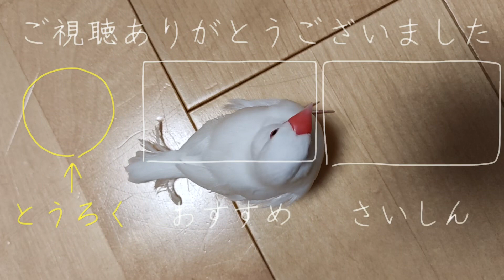【かわいい文鳥と何度も目が合う動画】 ‘’Java sparrow‘’‘’gelatik jawa‘’‘’문조‘’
床から見上げてくる、手乗り文鳥のチッチ
くりくりした可愛い黒い目と沢山目が合います

🔽おすすめ文鳥グッズ
餌入れと水入れに使っている容器です
スド－ コンビネーションフィーダー B-1610

ヒナに餌を与える道具です
コバヤシ 育ての親セット K-1 鳥用 給餌用品

ひなの主食、成鳥のおやつにどうぞ
エクセル あわ玉 280g

自作するまで使っていたゲージです
ミニマルランド 鳥かご バードパレス ロイヤル桜